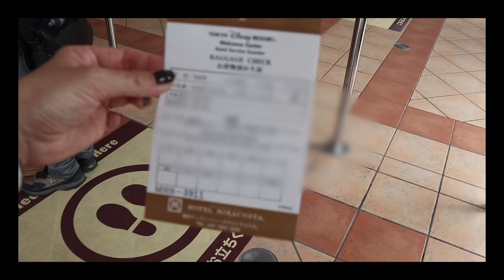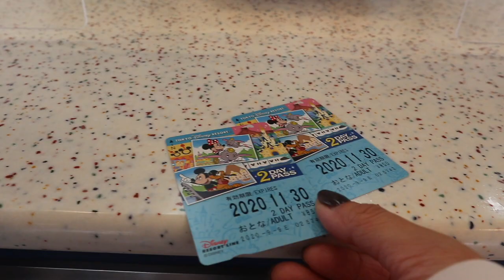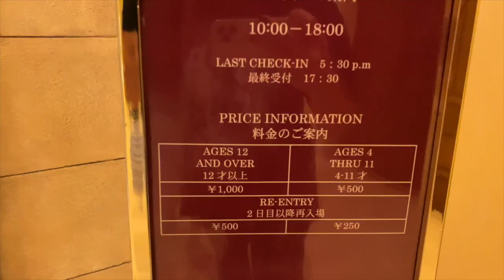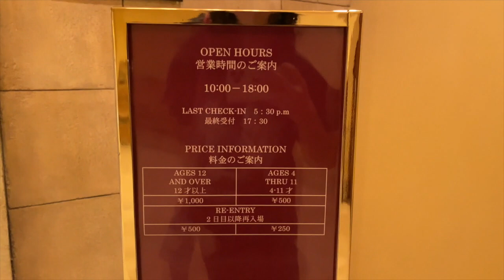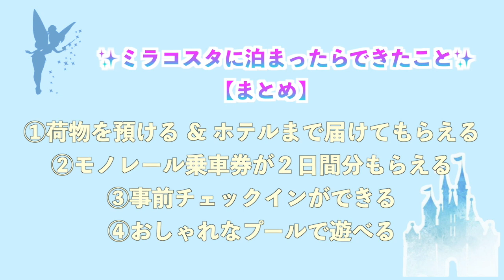【ホテルミラコスタ】はじめて行くなら絶っっっ対に教えてあげたい！おトクな情報!!!!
こんにちは！Reÿです!!!

今日は、
この間初めて泊まった "ホテルミラコスタ" の
知っておくと、
とっっってもおトクなことをまとめてみました！笑笑

初心者の私だからこそ
知らなかったこと、気づいたことがたくさんあったので
これから行くよーって方が
より、ミラコスタを楽しめる情報になっているとうれしいなー！と思います☆

○他にもミラコスタの動画出してるよー！！○